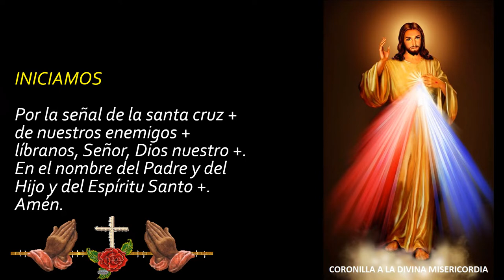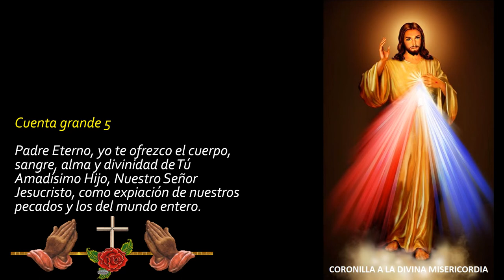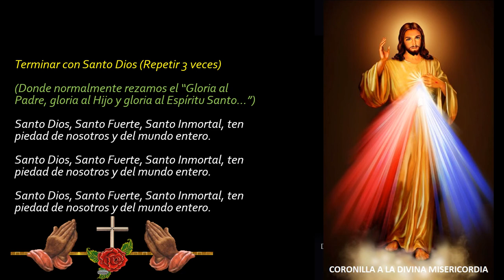Corona de la Divina Misericordia Jesús, confío en ti - Martes 01 de noviembre de 2022